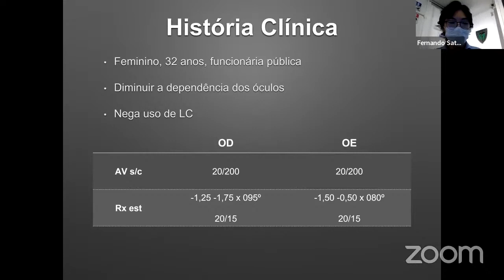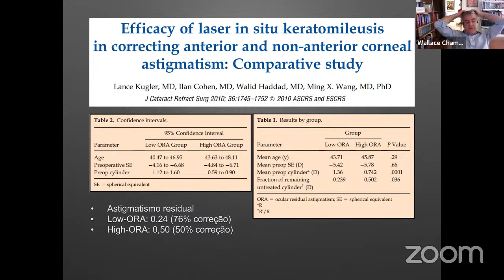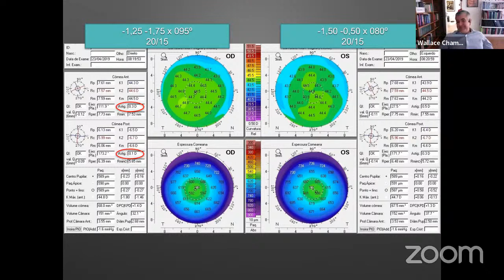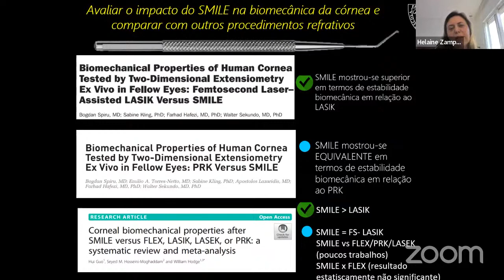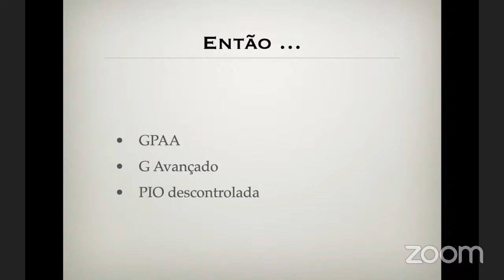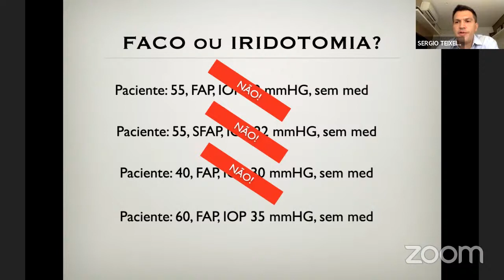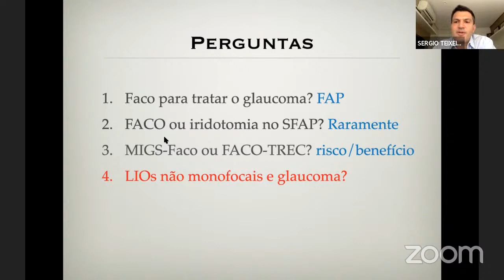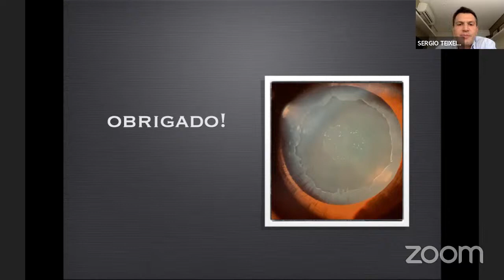Reunião do Setor de Óptica Cirúrgica 08 04 2022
Aulas e discussões de temas e casos clinícos relacionados à óptica cirúrgica.